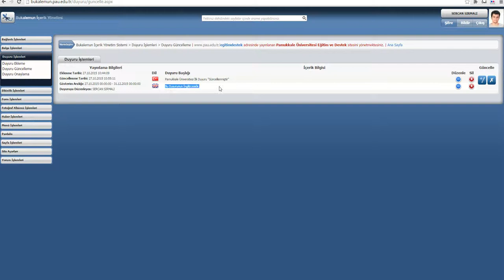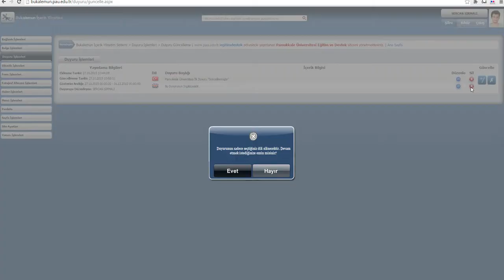3 2 Bukalemun duyuru güncelleme yeni dilde duyuru ekleme tek dilde duyuru silme